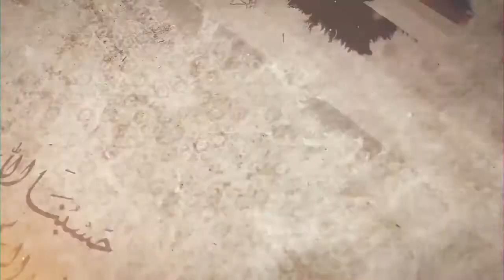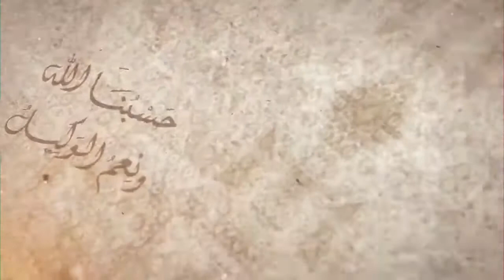ألا أدلكم على الغنيمة الباردة؟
ألا أدلكم على الغنيمة الباردة.mp4